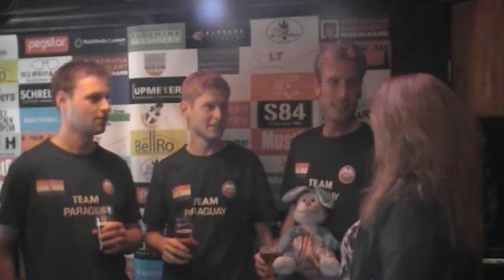Coppa del Casteleyn - Paraguay uitgeschakeld.MOD